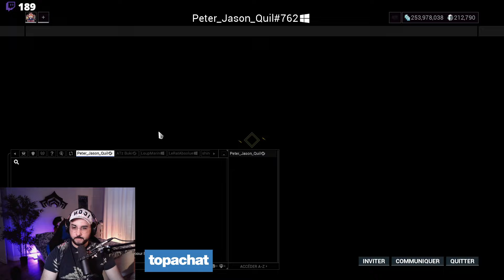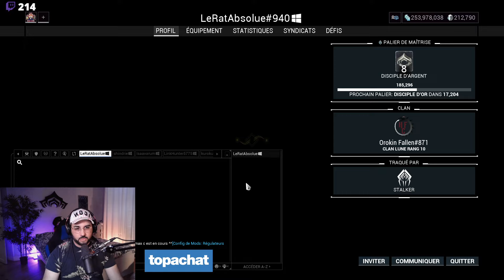Je juge vos builds, vos rivens et vos skins #2